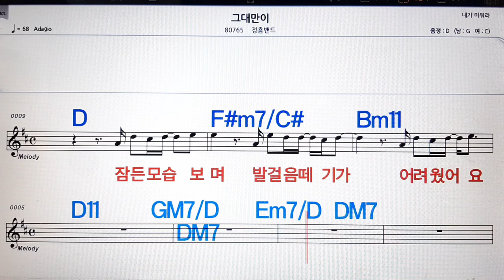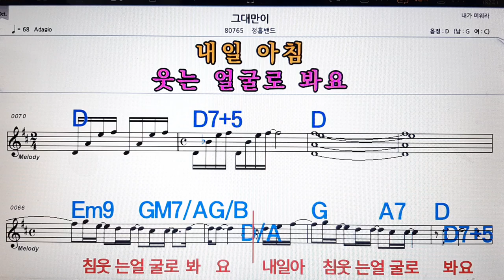그대만이/정흠밴드💋노래방, 악보,반주, 가라오케 ,코드, 가사 .💖Karaoke, Sheet music ,Chord, Lyrics ,MR